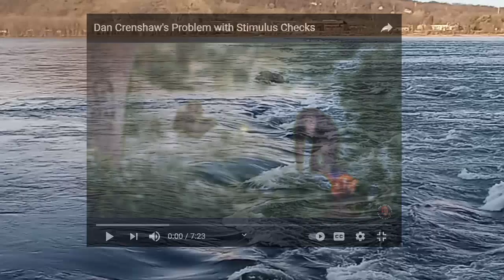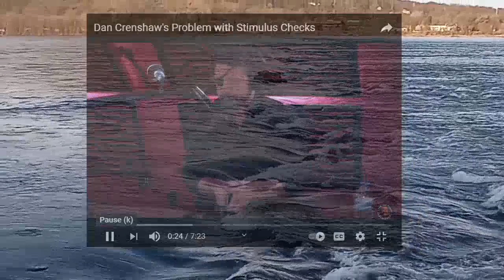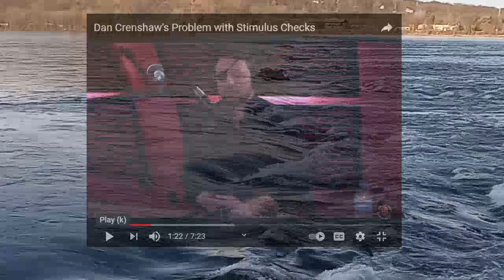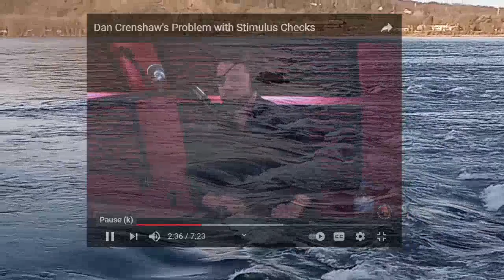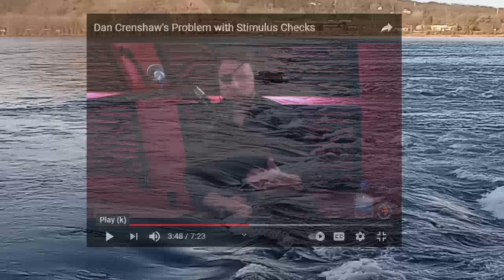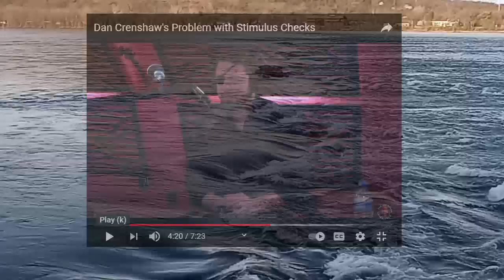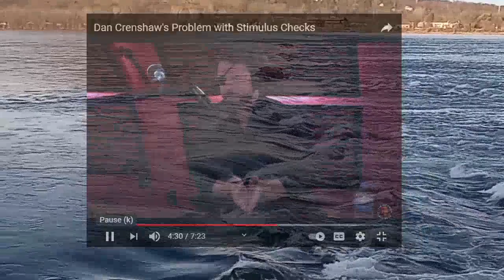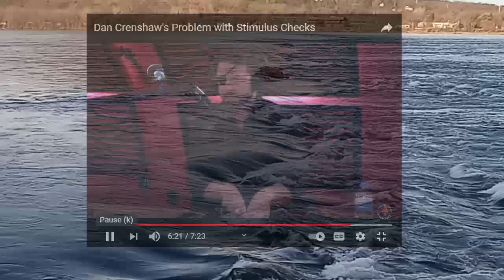JOE ROGAN IS A TOOL BAG AND A IDIOT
JOE ROGAN IS EITHER DUMBER THEN A BAG OF HAMMERS OR COMPLETELY OBLIVIOUS TO THE WORLD AROUND HIM ONE OF THE TWO